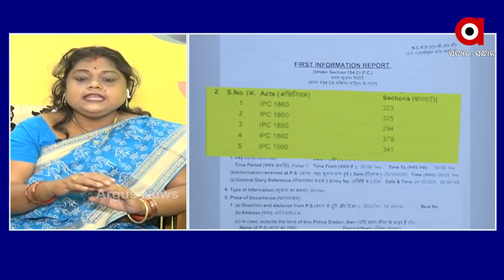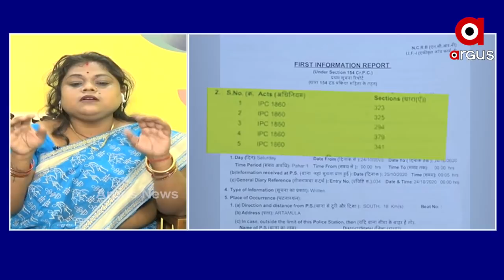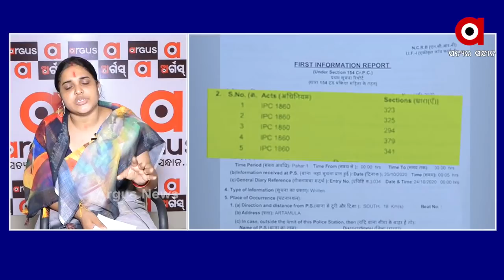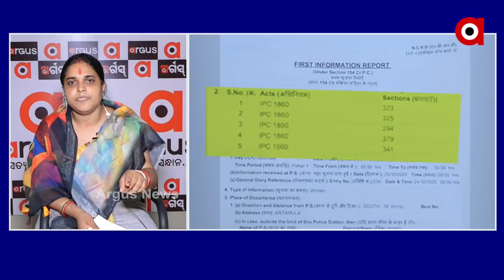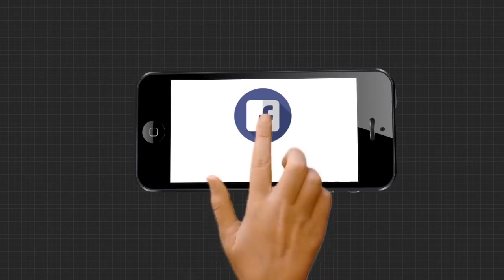କାହା ଦମରେ ବୁଲୁଛି ଆକ୍ରମଣକାରୀ? ରୋକଠୋକ. ROKTHOK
କାହା ଦମରେ ବୁଲୁଛି ଆକ୍ରମଣକାରୀ?...